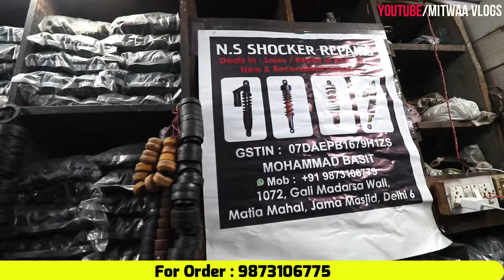₹7 से शुरू | Bike Shockers Wholesale Market Delhi | Bike Shockers Spare Parts | 1 पीस भी Order करें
For Any Query plz msg me on Instagram
Shop Name- N. S. SHOCKER REPAIRS
Address-  Shop No.1072 , Gali Madarsa Waali , Matia Mahal, Jama Masjid  Delhi. ( 110006 ]